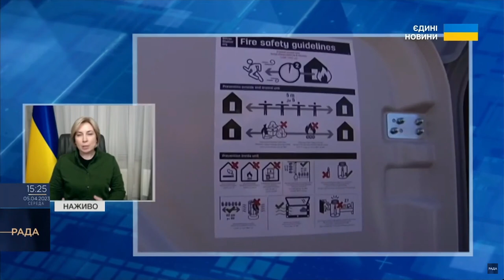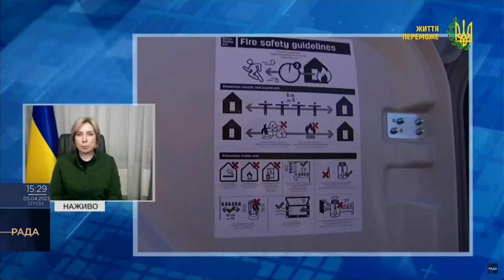Дітям не місце в зоні активних бойових дій — а ж до примусової евакуації - Верещук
На цьому наполягає віце-прем'єр-міністерка, міністерка з питань реінтеграції тимчасово окупованих територій України Ірина Верещук, про що вона заявила в ефірі телемарафону “Єдині  новини”.